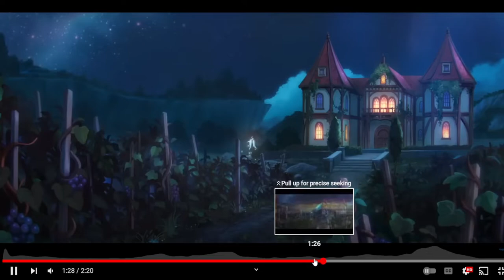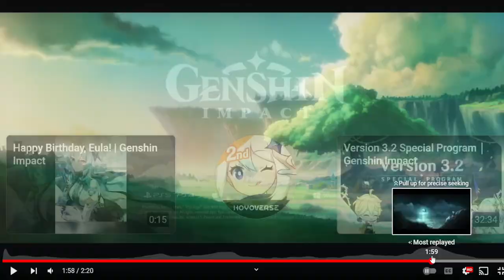Scenery and Sentiment Mondstadt Edition - Genshin Impact Reaction